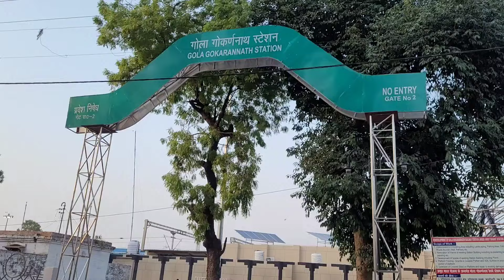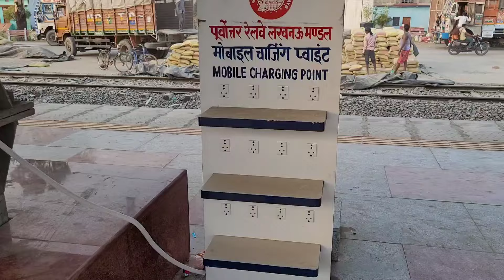GOLA RAILWAY STATION